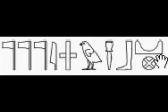03800904 جمل هيروغليفي للتعلم Hieroglyphic sentences for learning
هذه سلسلة من الفيديوهات في القناة الثقافية الخاصة بى تهدف إلى أن تساعدك على تحسين لغتك (الإنجليزية أوالفرنسية أوالألمانية أوالإسبانية أوالإيطالية أو العبرية أواليابانية أو اللغة المصرية القديمة) من خلال الاستماع. أعددت بنفسى شخصياً بعض هذه الفيديوهات التعليمية، وقمت باختيار بعضها الآخر بشكل جيد بهدف الى مساعدتك. داوم على الاستماع اليهم بصفة مستمرة واختبر تحسن مستواك اللغوى مع مداومة الاستماع والدراسة من خلالهم. تشمل القناة الثقافية أيضاً بعض برامج الكمبيوتر ومواد التعلم الإلكترونى مثل تعليم وورد، إكسل، باور بوينت، برنامج صناعة الأفلام موفى ميكر وغيره، برنامج الرسام، الكمبيوتر ومختلف أساسيات الكمبيوتر والانترنت ومهاراتها العامة.
القناة كلها تعنى بأمور اللغات والثقافة تقريباً فهى بالأساس قناة لغوية ثقافية. إذا كنت مهتما باللغات القديمة والحديثة (اللغة المصرية القديمة خاصة)، وإذا كنت مسيحياً أجنبياً ترغب في تعلم اللغة العربية (وخاصة اللغة العامية Ammeia عربي) من خلال ترجمة سمعية بصرية لنص الكتاب المقدس (العهدين القديم والجديد) بالعامية المصرية العربية الحديثة ، إذا كنت مهتما بالتاريخ والآثار والإرشاد السياحي في جميع أنحاء مصر، فما عليك سوى مجرد الانضمام للقناة والاشتراك بها. أنت دائما موضع ترحيبنا!

This is a series of videos in my cultural channel that help you to improve your language (English, French, German, Spanish, Italian. Hebrew, Japanese and Ancient Egyptian language) through listening. Some of the tutorial videos are prepared by me personally, the other ones are well chosen by me to help you. Keep listening to them and experience the improvement in your language the more you listen and study them. The cultural channel includes, as well, some computer programs learning materials as learning Word, Excel, Power point, Movie maker, Painter, general computer and internet skills.
It is all about languages and culture. If you are interested in ancient and modern languages (especially ancient Egyptian language), if you are interested in learning Arabic (especially Slang Ammeia Arabic) through a new modern audio-video translation of the bible (Old and New Testaments) in modern slang Arabic, If you are interested in History, monuments and tourist guidance throughout Egypt, Just join our channel and subscribe. You are always most welcome! فيديوهات القناة تهتم بأمور: الثقافة، التعليم، اللغات القديمة والحديثة، تعليم اللغات القديمة، تعليم اللغات الحديثة، الآثار، التاريخ، الإرشاد السياحي، السياحة إلى مصر، ترجمة الكتاب المقدس للهجة العامية المصرية، العظات والترانيم والقضايا المسيحية، العربية، الإنجليزية، الفرنسية، الألمانية، الإسبانية، الإيطالية، اليابانية، العبرية، اليونانية، الصينية، اللغة المصرية القديمة.